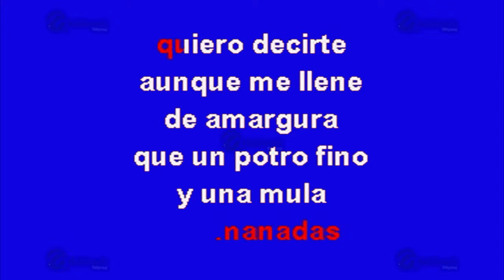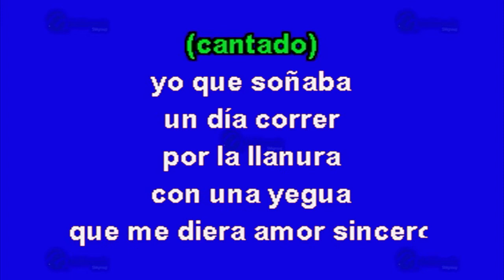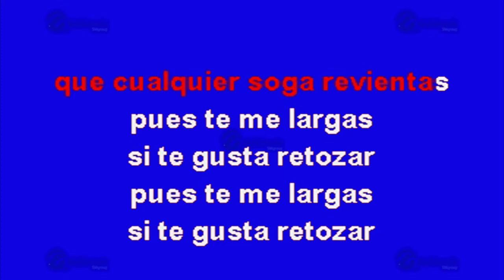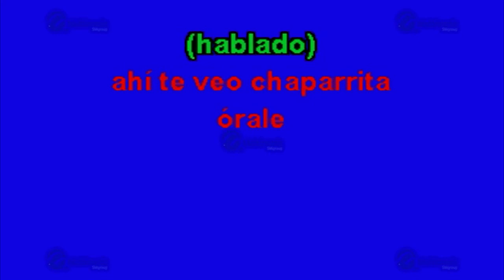Cascos Ligeros - Multikaraoke ► Éxito De Liberación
Canción: Cascos Ligeros
(Solo Como Referencia)
Fue Éxito De: Liberación

Clave Del Disco: OKE-0190
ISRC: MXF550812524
Copyright: Multimusic S. A. de C. V.